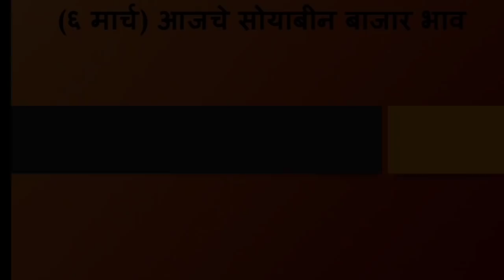soyabean bhav today | अमरावती अकोला जिल्ह्यात सोयाबीन भावात आज पुन्हा वाढ बघा | soyabean bajar bhav